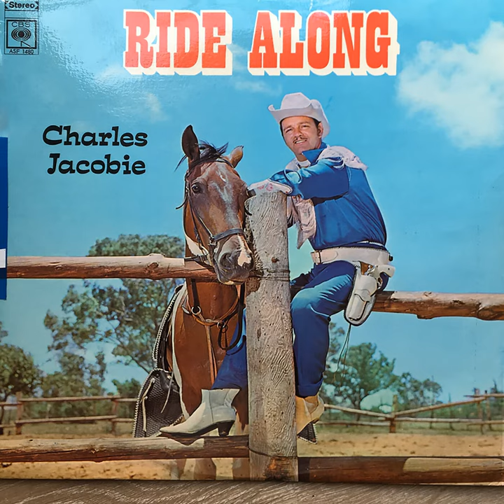Happy Golden Anniversary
Happy Golden Anniversary · Charles Jacobie

Ride Along

Composer, Writer: Charles Jacobie